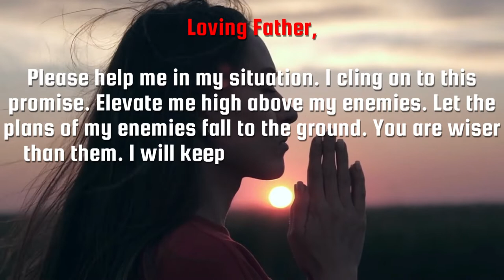Placed High | Everyday Pray | God Message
This Video Includes All These Searches 👇
1. God message for me today
2. God message for me
3. God message
4. God's message
5. God message for you
6. Message from god
7. God blessings message
8. Jesus message
9. God's message for me today
10. God message tarot
11. God's message for me
12. God's message today
13. Message of god
14. God thoughts
15. God message for you today
16. God's message for you
17. Message from the universe
18. Urgent message from god
19. Universe Message
20. Faith quotes
21. Jesus quotes
22. God Blessings message
23. Joel Osteen
24. Bible quotes
25. Bible message
26. Quotes god
27. Godly quotes
28. Bible god quotes
29. Life quotes
30. Faith god quotes
31. Christian Motivation
32. The Lord Helps